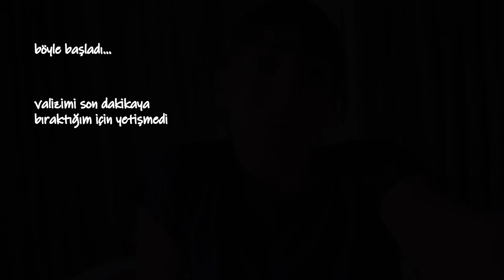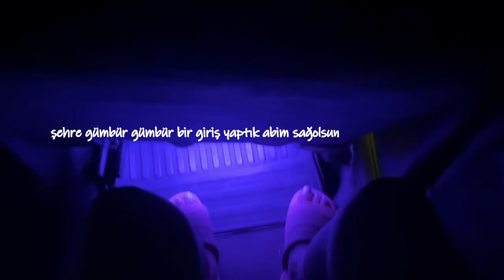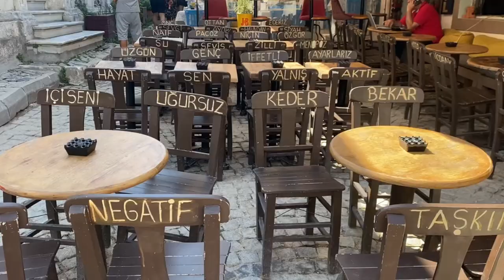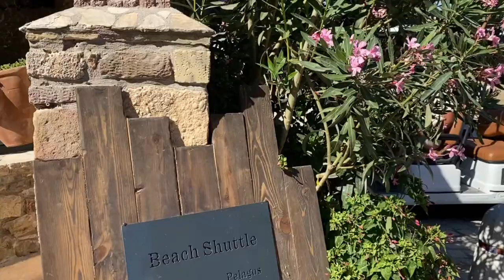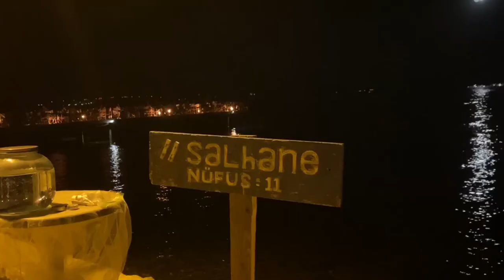bozcaada vlog | 1 amerikalı 1 alman bi ada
✅ Takip et:
Medium: @asli.gibimidir

🪽Zorlukları ve 'dip'leri özgüvenle aşmak & hayatına seviye atlatmak için bir mentora ihtiyacın olduğunu düşünüyorsan, benimle çalışmak için yaşadığın zorlukları ve beklentilerini açıklayan bir e-posta gönder

Gün 1 & Gün 2

bozcaada'yı ziyaret edenlerin görüş ve tavsiyelerini merakla yorumlara bekliyorum  :)